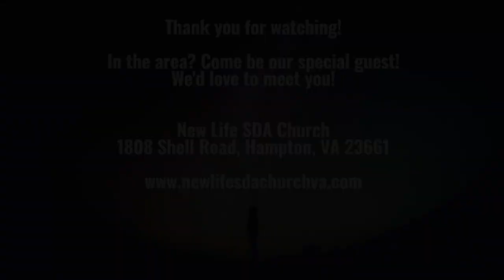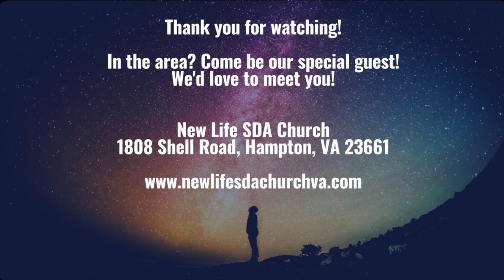Pastor Richard Martin - "Is He Personal?" - John 3:16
Do you have a personal relationship with Jesus Christ? His love is both global and personal. It is vast enough to encompass the entire world, yet personal enough to reside in your heart. John 3:16 invites all who believe into a personal relationship with Jesus Christ. When Jesus is personal to you, you will grow to cherish His love and share Him with others. Today, make Jesus personal.